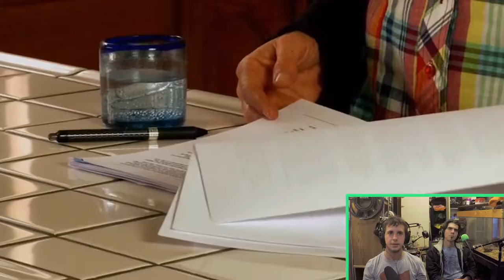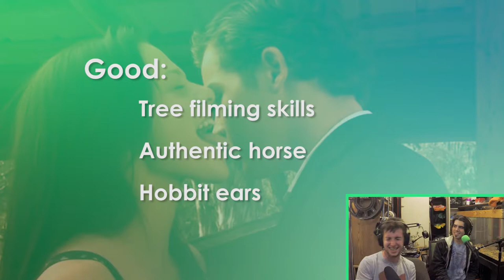Two Guys Watch A Movie: Horatio: A Talking Horse Pony Tale?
Watch two guys try to stay awake as Ben and Eric watch a movie so bad it has 3 titles. No joke, this could be the most boring film we've seen on this show to date. So sit back, grab some popcorn and enjoy us not enjoying Horatio: A Talking Horse Pony Tale.